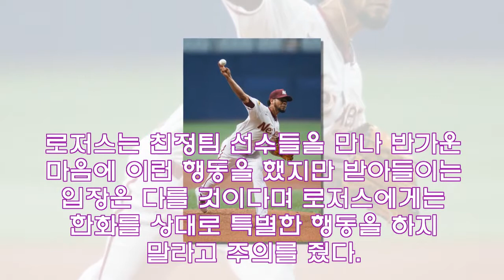헬멧 툭툭 치고 손가락으로 눈 가리키고… 로저스 '돌출행동'에 발끈한 한화 이글스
[KBO] 헬멧 툭툭 치고 손가락으로 눈 가리키고… 로저스 '돌출행동'에 발끈한 한화 이글스